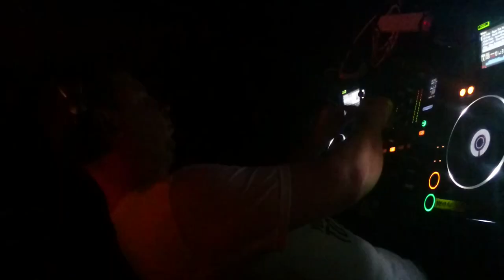RODS @ OPIUM ROOMS ( DUBLIN - IRELAND )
Abstract Night